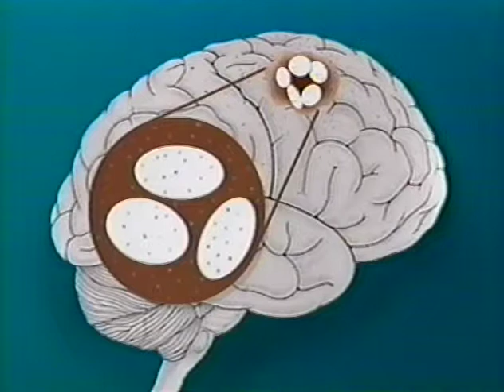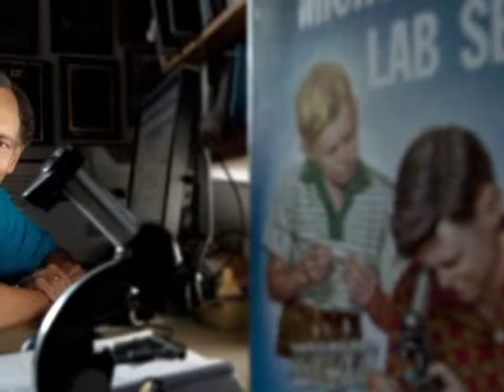Robert Langer - 2011 National Medal of Technology & Innovation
Robert Langer, Massachusetts Institute of Technology - National Medal of Technology & Innovation 2011 for inventions and discoveries that led to the development of controlled drug release systems, engineered tissues, angiogenesis inhibitors, and new biomaterials. Produced by Evolving Communications for the National Science & Technology Medals Foundation.